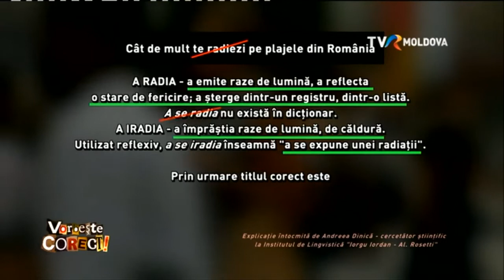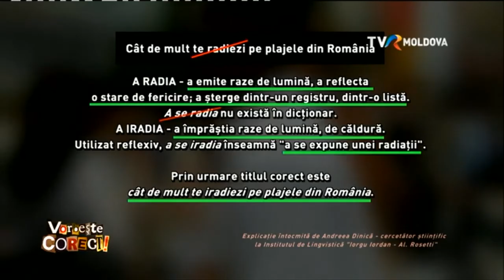Punctul pe AZi din 07.02.2020